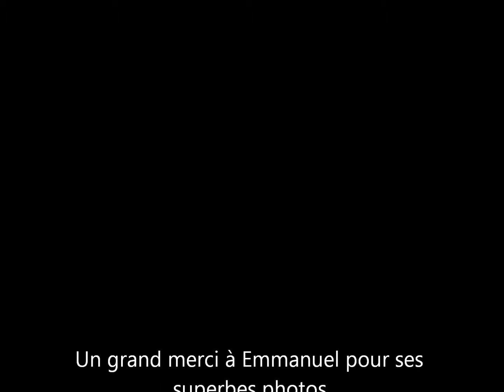Vémars 28 mai 2011.wmv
Vidéos en images de la fête du club de Vémars AMCV